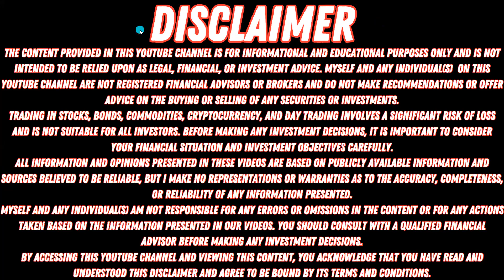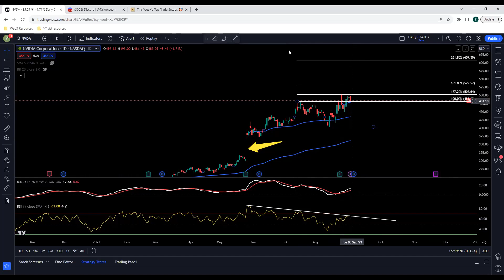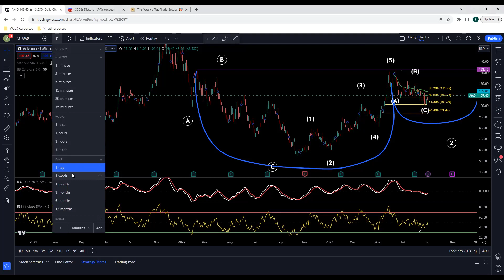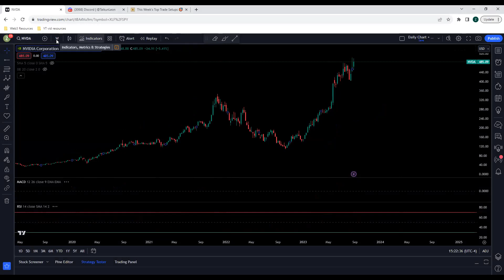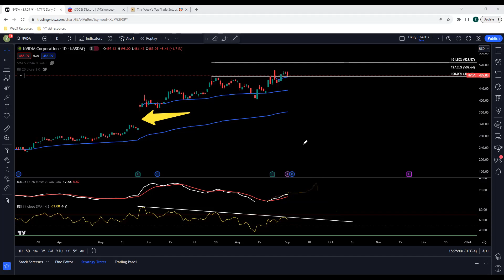🚀 NVDA Stock: Cheapest Since January! | Unmissable Investment Opportunity 📈 | Must-Watch for 2023